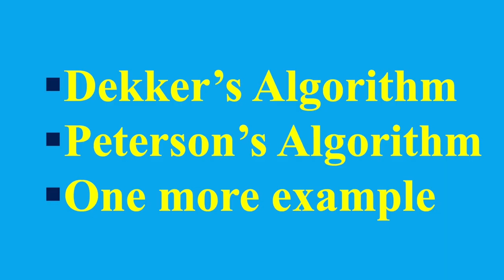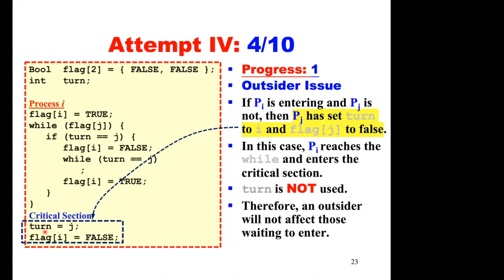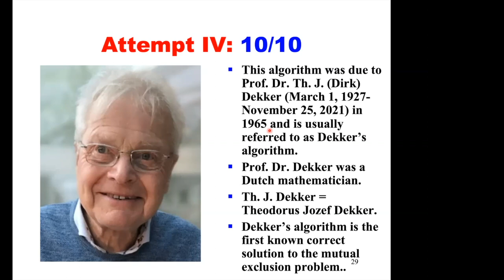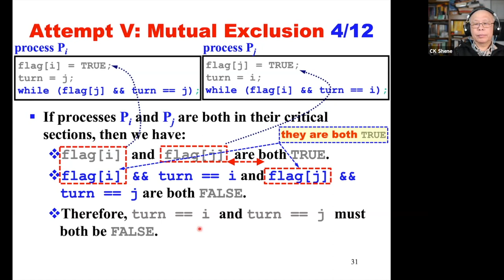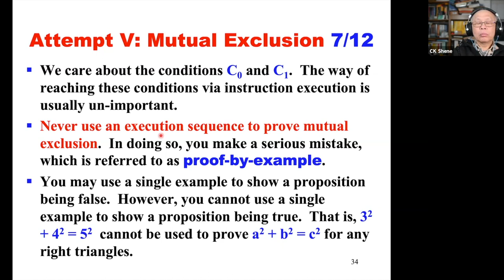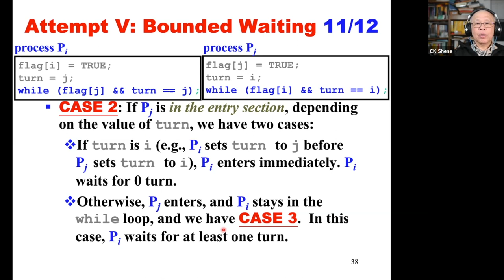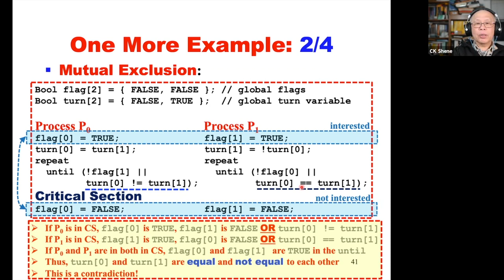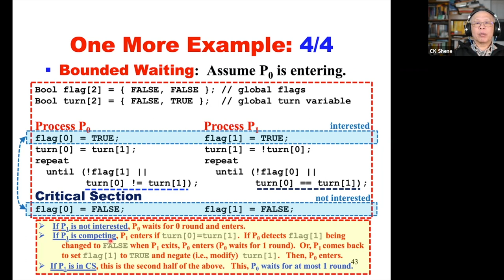Software Solutions to the Mutual Exclusion Problem: 2/2 (Revised)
This is the second lecture on the software and hardware solutions to the critical section or mutual exclusion problem.  The following shows the topics of this lecture:

1) Attempt IV: Dekker’s version, which is the first correct solution to the mutual exclusion problem.

2) G.L.Peterson's well-known and textbook solution that satisfies all three conditions: mutual exclusion, progress and bounded waiting

3) One more example is presented

All proofs employ the proof-by-contradiction technique, which is rather useful for establishing the mutual exclusion condition for two processes.

Hope these lectures are useful to most students in operating systems or concurrent computing/programming course.

A table of all lectures, slides, exams reviews, software tools, installation guides, etc. can be found

The course page that reflects my last teaching (Fall of 2020) is This page includes exam solutions, programming assignments, etc.

Hope these can help you learn Concurrent Computing.

Some people indicated that I changed syntax between lectures.  In reality I did not because the syntax that I used are if, while and repeat-until and sometimes do-while, all of these are typical looping statements.  I hope all computer science students and professionals are able to understand and master these looping variants.

Table of Contents:
00:00:00  Introduction and Review
00:00:50: Review of the Previous Attempts
00:03:38  Attempt IV: Dekker’s Algorithm
00:24:00  Attempt V: Peterson's Algorithm
01:01:25  One More Example
01:18:40  Summary